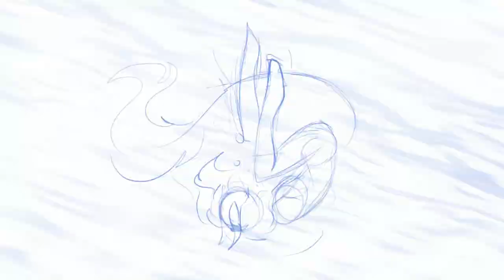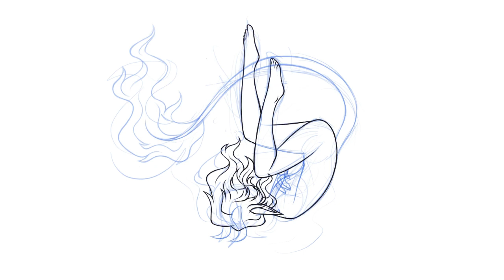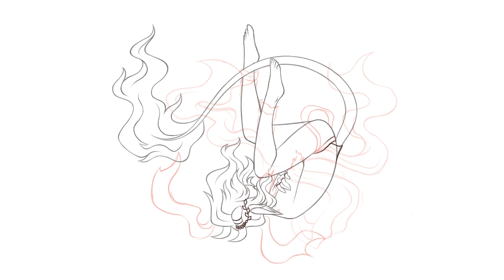The Deep and Dark || Persona Speedpaint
Me who has a fear of deep water: 👍

Rest Easy Little Hatchlings~ Bye!

Real time: 11hr 26min